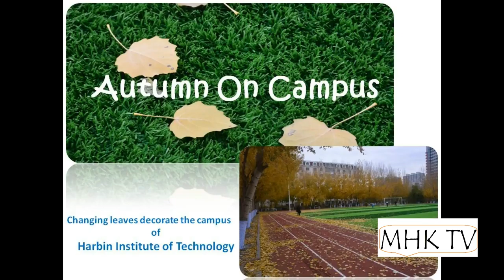Autumn at Harbin Institute of Technology, China (2nd video)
Autumn is colorful at Harbin Institute of Technology.  Trees changing into colors of red, orange, and yellow. The views of this time of year are so magical.

The weather is perfect, not too hot, and not too cold. Things aren't quite freezing yet, but there is still a nice cool breeze in the air.